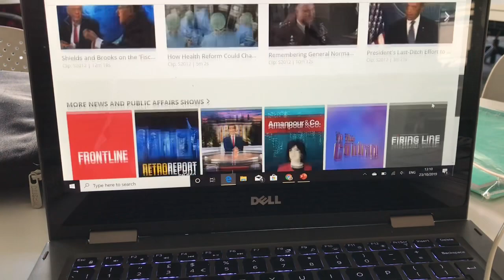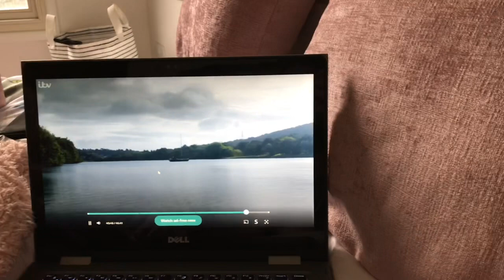A Day in my Life at University - Second Year @ Bath Spa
Hello!

hope you enjoyed this quick what i do in a day! let me know what else you would like to see :)